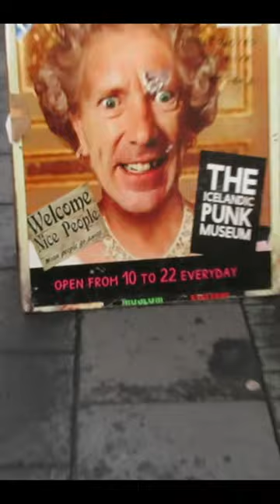Hallgrímskirkja Church of Iceland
Hallgrímskirkja is one of the Reykjavík sights at the Church of Iceland. There are many statues to see as well, but it is also bitterly cold and it isn't much fun to stand around in the wide open space, lol.

Hallgrímskirkja is a Lutheran (Church of Iceland) parish church in Reykjavík, Iceland. At 74.5 metres (244 ft) tall, it is the largest church in Iceland and among the tallest structures in the country. Known for its distinctively curved spire and side wings, it has been described as having become an important symbol for Iceland's national identity since its completion in 1986. The church is named after the Icelandic poet and cleric Hallgrímur Pétursson (1614–1674), author of the Passion Hymns.

Situated on the hilltop Skólavörðuholt near the centre of Reykjavík, the church is one of the city's best-known landmarks and is visible throughout the city. State Architect Guðjón Samúelsson's design of the church was commissioned in 1937. He is said to have designed it to resemble the trap rocks, mountains and glaciers of Iceland's landscape, in particular its columnar basalt "organ pipe" formations (such as those at Svartifoss). The design is similar in style to the expressionist architecture of Grundtvig's Church of Copenhagen, Denmark, completed in 1940, which has been described as a likely influence, alongside the expressionist Kirche am Hohenzollernplatz in Berlin, Germany.

Architecturally, Hallgrímskirkja consists of three parts: The tower with the distinctly curved side wings which house service facilities, a nave in more traditional architecture, and a sanctuary at the other end of the nave, whose cylindrical shape has been described as evoking Viking war helmets. Hallgrímskirkja also has a 244 ft (74.37 meters) dome.